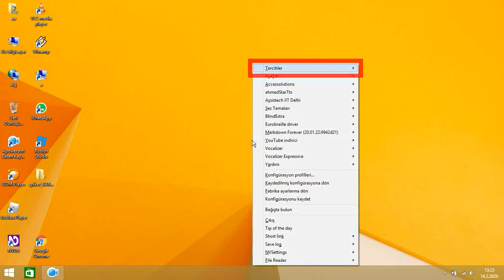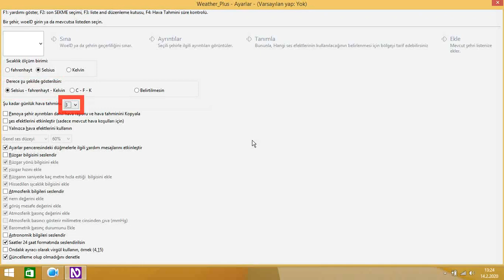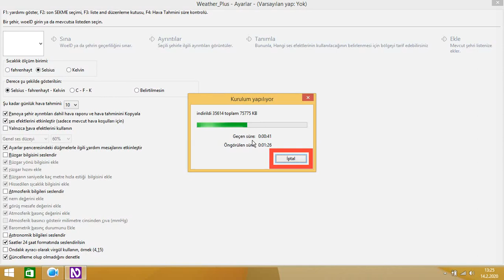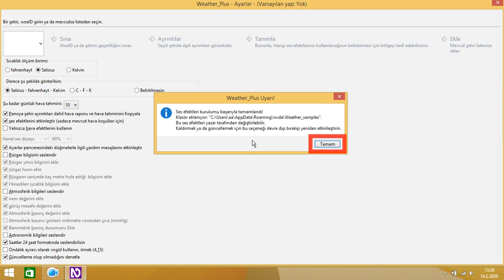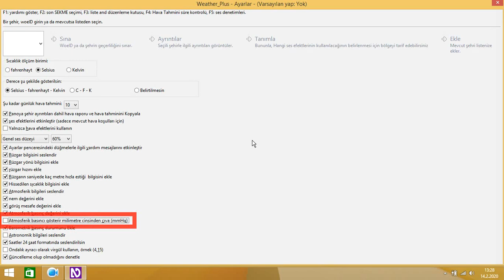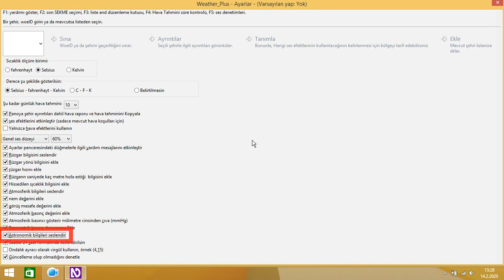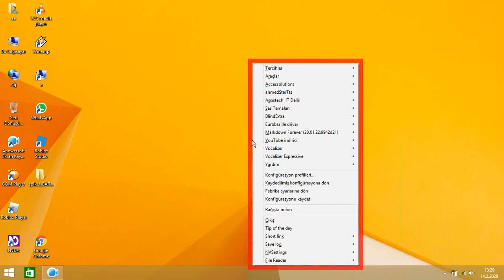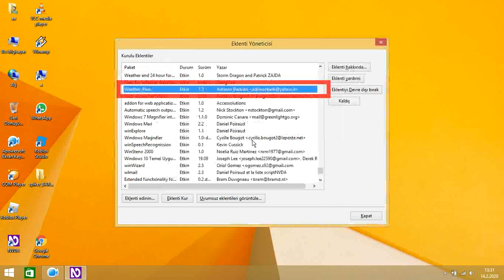Nvda için hava durumu eklentisi nasıl ayarlanır ve ses efektleri nasıl indirilebilir?